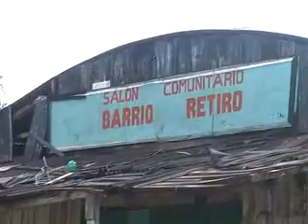Salón comunitario del Bº Retiro deteriorado.-